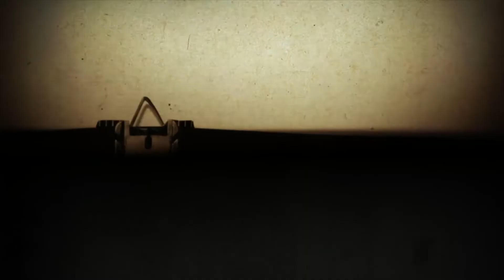Protokolle der Befreier | Virtuelles Fest der Freude 2020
Dieser Ausschnitt zeigt Ausschnitte aus den Befreier-Protokollen vom 7. und 8. Mai 1945,  gelesen von Konstanze Breitebner und Mercedes Echerer.

Es erklingt die Aufzeichnung der 2019 unter Leitung der Dirigentin Eva Ollikainen gespielten "Fanfare for a Common Man" von Aaron Copland, gefolgt von den Eröffnungsworten von Willi Mernyi, Vorsitzender Mauthausen Komitee Österreich und Bundespräsident Dr. Alexander Van der Bellen.

Das Virtuelle Fest der Freude 2020 stand unter dem Motto "Menschlichkeit ohne Grenzen".